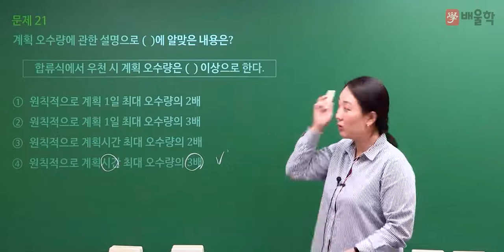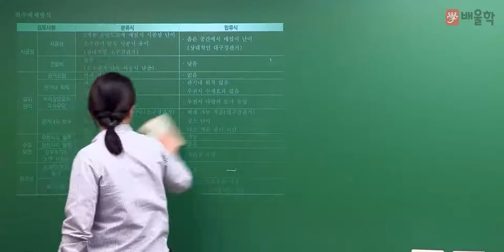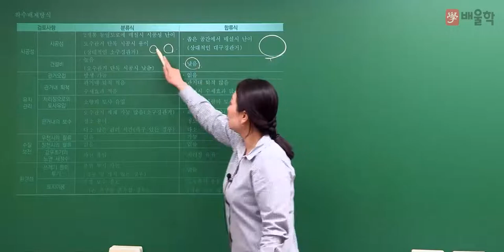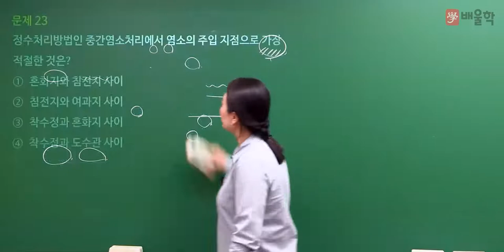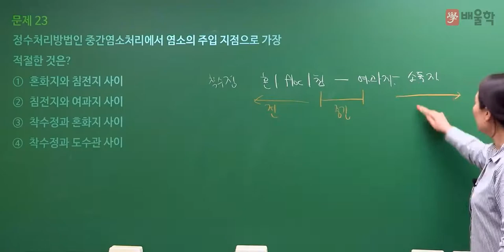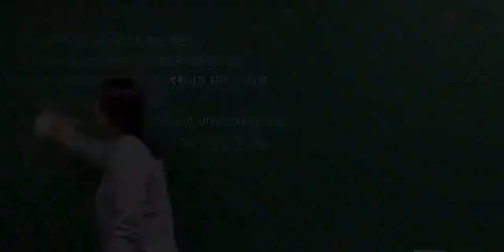[수질환경기사 필기] 2022년 2회 필기 기출 풀이 2과목 상하수도계획 1 - 고경미 교수님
2022년 2회 수질환경기사 필기 2과목 상하수도계획 기출문제 해설 강의!